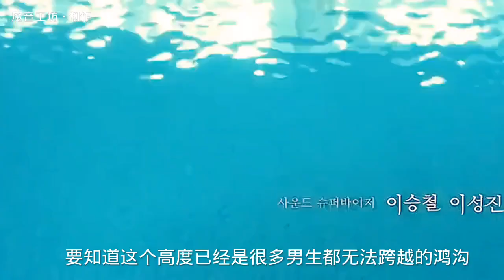女同学为了引起男老师的注意，不惜付出一切代价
各位朋友大家好，我是窝瓜电影，
每天在YouTube分享好看的影视解说
让你体会不一样的人生